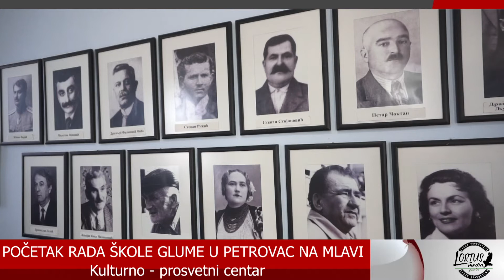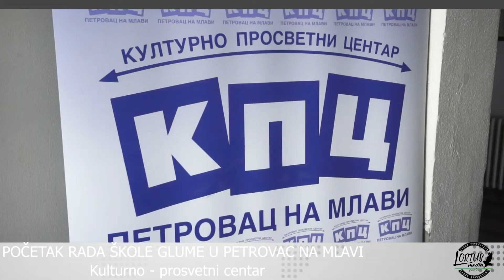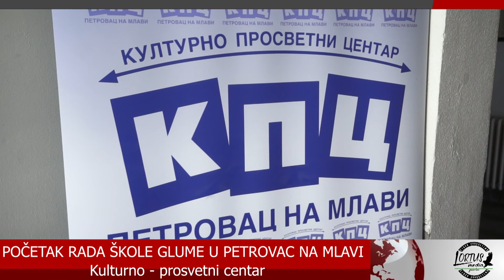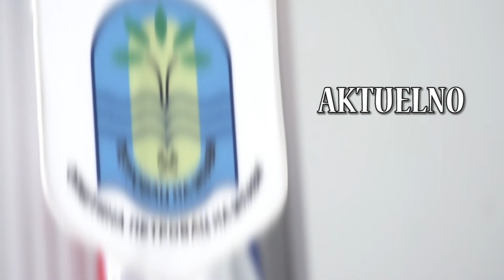Početak rada škole glume u Petrovcu na Mlavi 13.02.2021. LORTUS media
Kulturno - prosvetni centar Petrovac na Mlavi organizuje audiciju za nove polaznike škole glume uzrasta osnovne škole, od II do VIII razreda, koju vodi diplomirani glumac, Nikola Ugrinović.

Audicija će se održati 18. februara u 19:30 časova u Domu Kulture u Petrovcu na Mlavi.